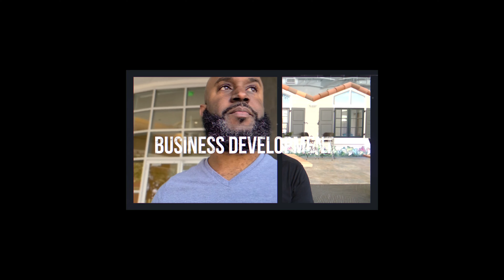Overcoming the Content Creation Paralysis: Embrace Being a 'Broken Record'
Are you struggling to produce content consistently? Do you find yourself trapped in a cycle of overthinking and self-doubt, wondering if what you have to share is valuable enough? In this insightful video, discover why embracing repetition and being a "broken record" could be the key to unlocking your content creation potential.

Join us as we delve into the psychology behind content creation paralysis and learn how affirming your message can help you break free from the confines of perfectionism. Whether you're a seasoned creator or just starting out, this video offers practical advice and encouragement to help you overcome obstacles and share your knowledge, expertise, and experiences with confidence. Don't let self-imposed limitations hold you back any longer—empower yourself to create and connect with your audience authentically.